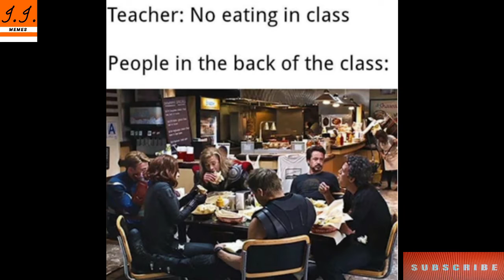Marvel Memes only MCU fans will find funny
Hiiii  guys